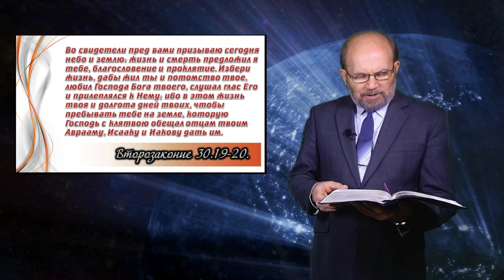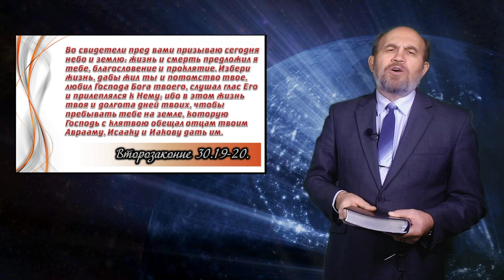Проповедь. 07 Церковь это запах жизни.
Сегодня наша тема о ВЛИЯНИИ.
- Как и в чем оно проявляется?
- Каково оно на самом деле?

Мы друг на друга все влияем.
Влиянье это не отнять.
Всё то, что в жизни совершаем,
Другие повторят опять.